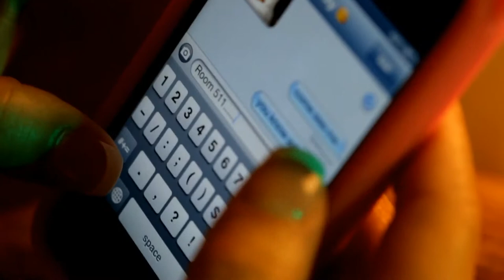Nooch - Feel This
Music video by Nooch performing Feel This. (c) 2013 Oy Boyz Records